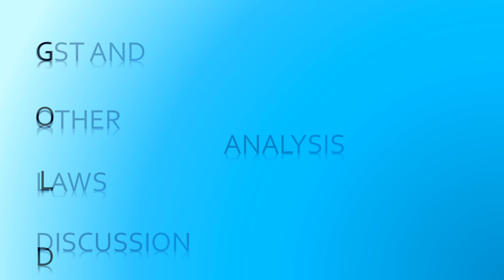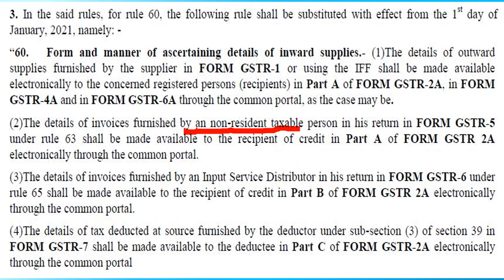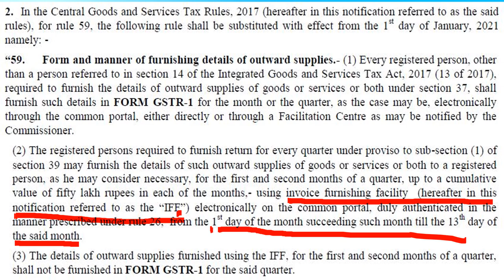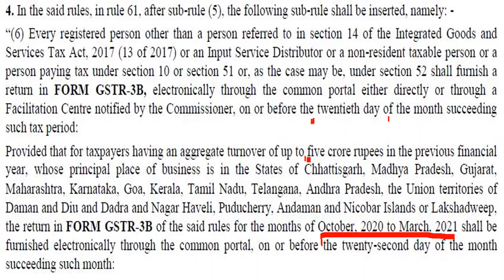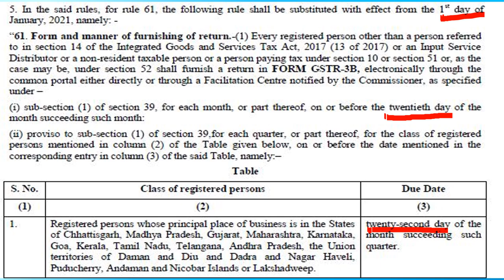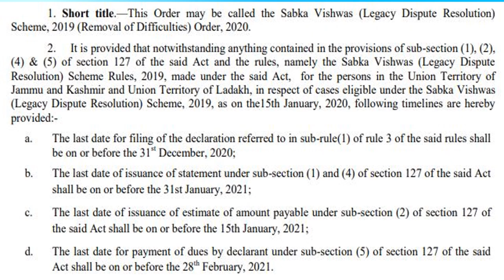Sabka Vishwas for J&K and Laddakh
The Government has issued Sabka Vishwas (Legacy Dispute Resolution) Scheme, 2019 (Removal of Difficulties) Order, 2020 extending various dates under SVLDRS, including date for filing SVLDRS-1 for the taxpayers of the Union Territory of Jammu and Kashmir and the Union Territory of Ladakh. This video discusses about this Order as well as some aspects of various Notifications issued under Goods and Services Tax Act on 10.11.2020.